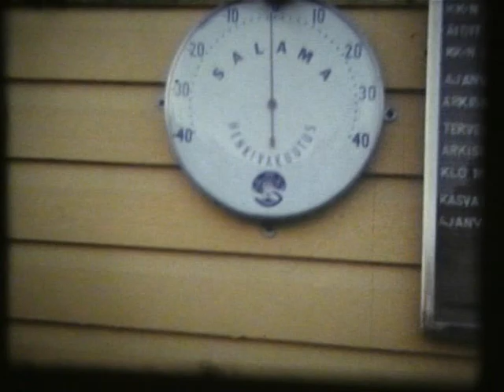KINNULA LC KILPAILU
LIONS CLUB LÄMPÖTILA ARVONTAKISA JOSKUS 70-80 LUVULTA.
KAITAFILMIKUVAUS "TURNUS"